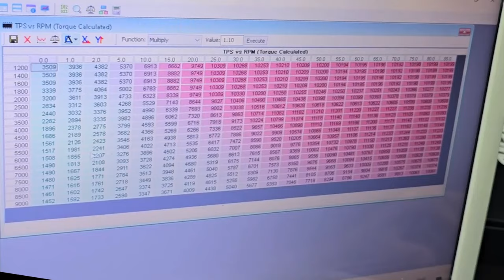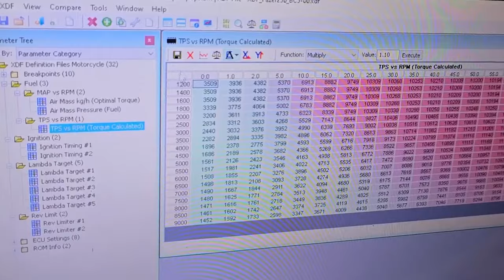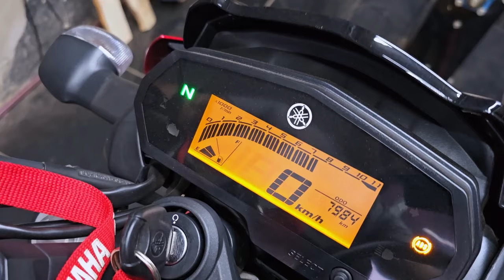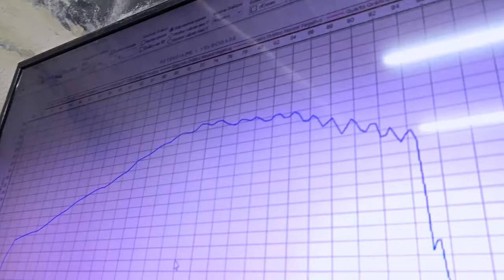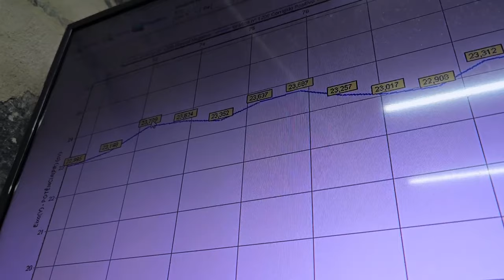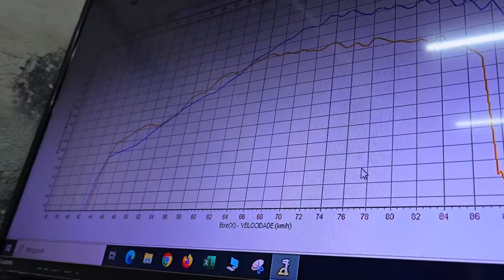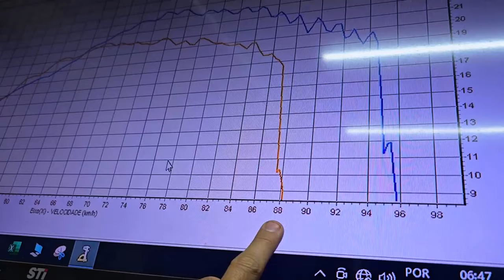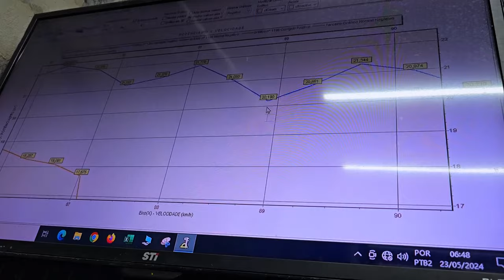YAMAHA FZ 250 GANHOS COM REMAP E COMANDO EM EIXO BRUTO EP2! BY ALTO GIRO MOTOS